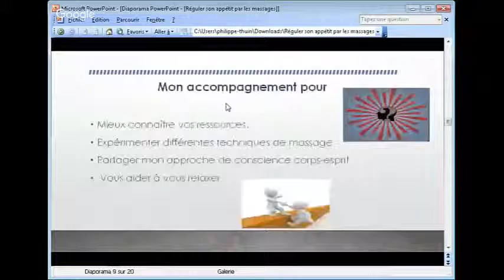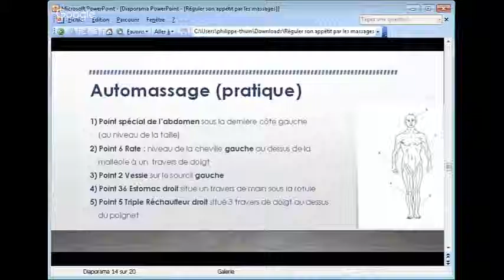COMMENT REGULER VOTRE APPETIT AVEC DES AUTO MASSAGES